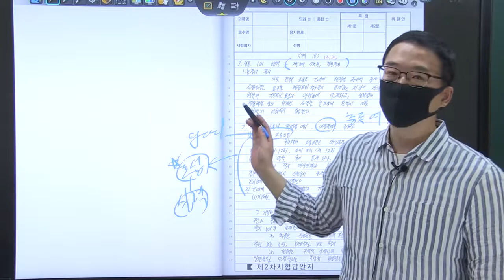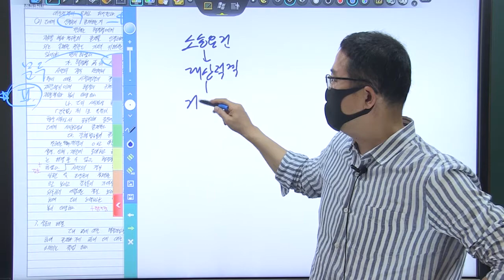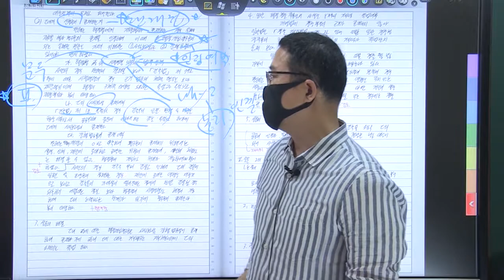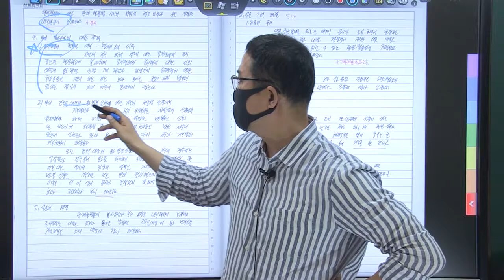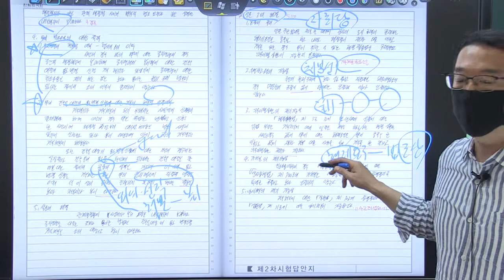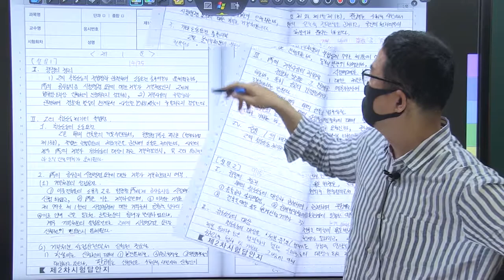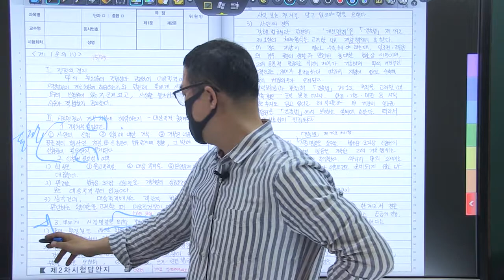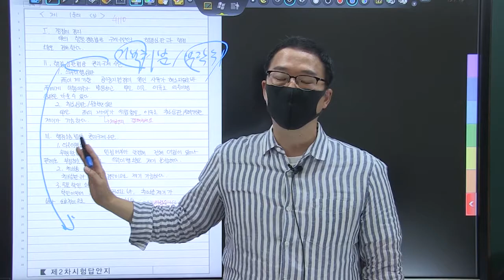2021년 행시 3순환 복동이 6회